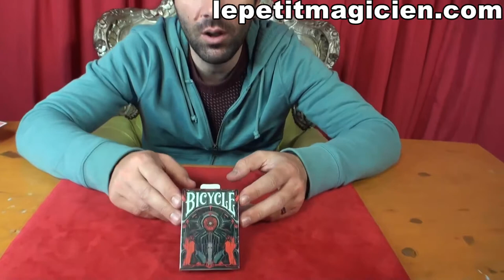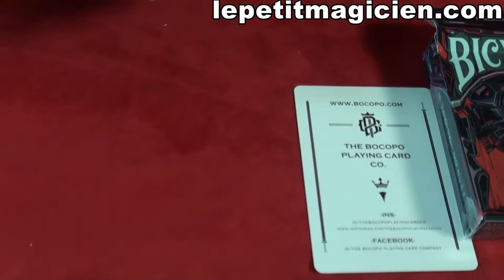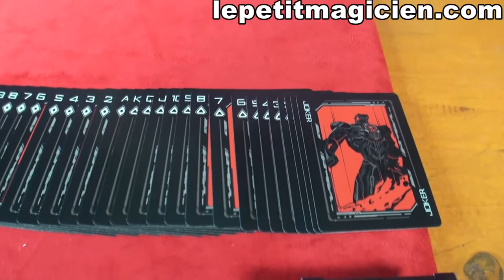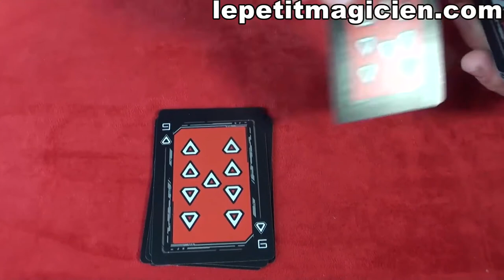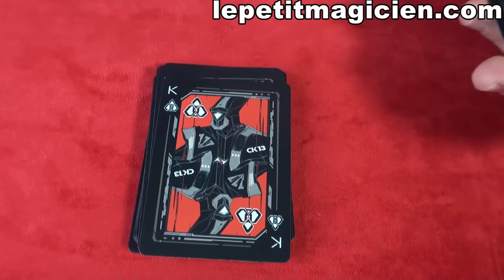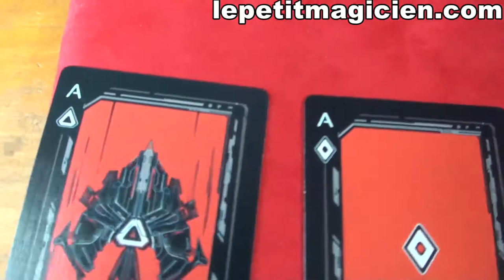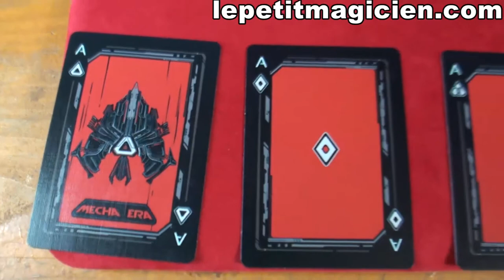Bicycle Mecha Era - lepetitmagicien.com